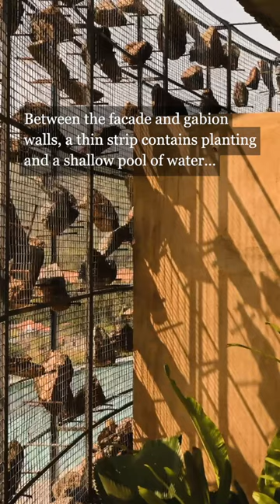Gabion walls filled with stone "camouflage" Indian home by Earthscape Studio | Dezeen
Large rocks from the surrounding area are suspended in a gabion wall around The Infinite Rise, a holiday home in southern India by local architecture practice Earthscape Studio.

The Infinite Rise is located near the village of Anaikatti on an elevated, rocky site that provides expansive views across the surrounding mountain ranges.

Looking to disrupt the site as little as possible, Earthscape Studio dug into the land to create a partially sunken, semicircular home, wrapped with a gabion wall to help it blend in.

Footage by Studio IKSHA